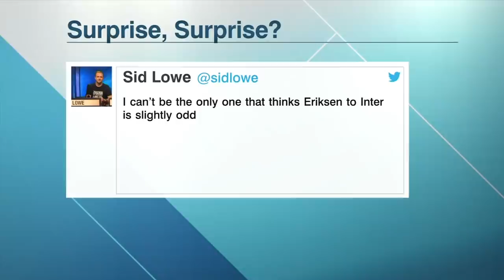Is Inter Milan the move that Christian Eriksen wanted? | Transfer Talk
Sid Lowe joins Alejandro Moreno, Craig Burley, Dan Thomas, Gab Marcotti and Shaka Hislop to defend his tweet that Christian Eriksen’s imminent move to Inter Milan from Tottenham Hotspur was "slightly odd." Lowe feels that Eriksen was holding out for a move to Real Madrid or Manchester United, while Burley suggests that the Danish midfielder may have gotten cold feet about waiting until the summer for a free transfer.